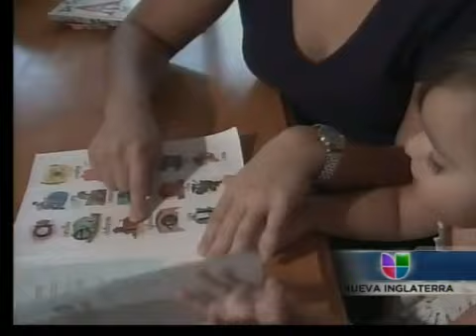Educacion Temprana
Su canal Univision adelanta la campaña "Educate es el Momento", la cual destaca el valor de la instruccion entre nuestros estudiantes.